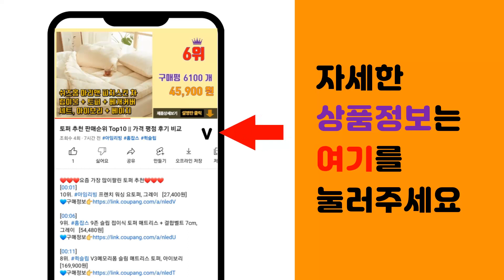거북목베개 추천 판매순위 Top10 || 가격 평점 후기 비교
❤️❤️❤️요즘 가장 많이팔린 거북목베개 추천❤️❤️❤️

[00:01]
10위. 소하임 경추형 피스 라텍스 베개, 1개, 그레이 [15,500원]

[00:06]
9위. 코멧 홈 저탄성 3D메모리폼 베개, 차콜그레이, 1개 [9,490원]

[00:11]
8위. 무로 무중력 베개 + 커버 + 세탁망, 네이비, 1세트 [28,900원]

[00:16]
7위. 닥터바르미 메모리폼 경추베개, 쿨론 커버, 1개 [60,500원]

[00:21]
6위. 집콕 바이오비드폼 누비베개, 연그레이, 1개 [17,900원]

[00:26]
5위. Frokom 4D 메모리폼 경추베개 숙면 베개 추천 경추목베개, 회색색상 [26,900원]

[00:31]
4위. 뽐에떼 줄누비 원통 베개, 그레이, 1개 [14,050원]

[00:36]
3위. 누싹 경추 스트레칭 넥스트레쳐, 블랙, 1개 [6,050원]

[00:41]
2위. 코멧 홈 3D 메모리폼 경추베개 + 커버 세트, 1개 [15,040원]

[00:46]
1위. 무로 쿨쿨넨네 3D 고밀도 메모리폼 경추 베개, 화이트 + 네이비, 1개 [36,900원]